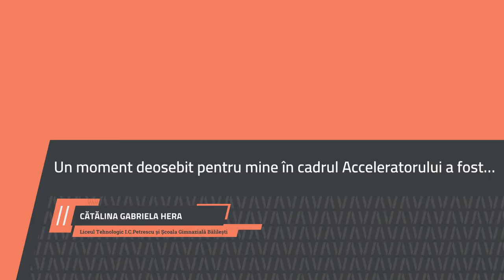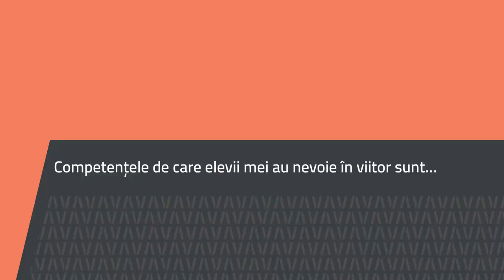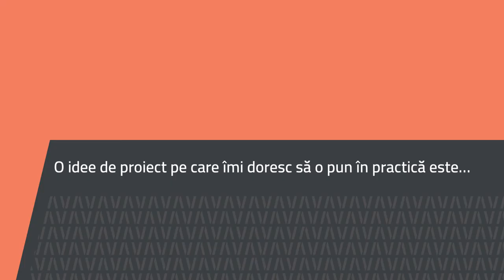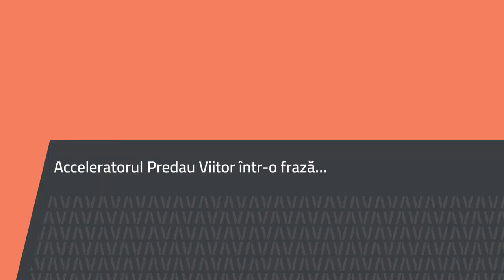Cătălina Gabriela Hera, Liceul Tehnologic I.C.Petrescu, Stîlpeni, Argeș